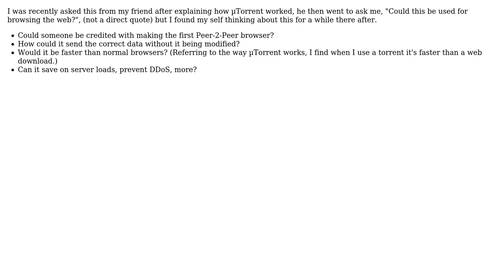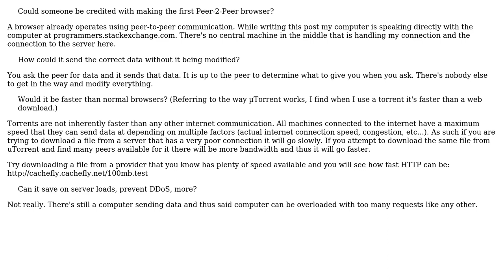Is it possible for a browser to use peer-to-peer browsing?